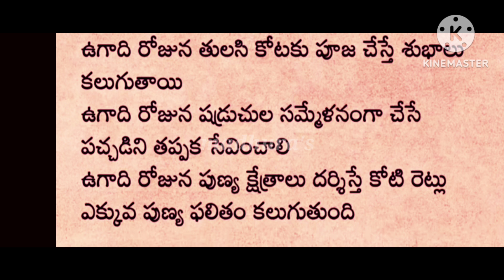ఉగాది నాడు చేయవలసిన పనులు ఉగాది 2023